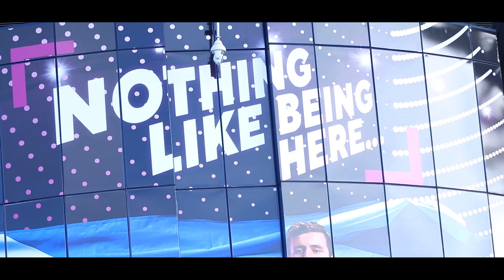The Road to Murrayfield - Strathallan School U16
The Road to Murrayfield takes hard work, humility, and having fun.

Watch our U16A journey to the @ScottishRugby Schools Cup Final.

Well done to every player, parent, coach, and supporter this season, and congratulations to Stewart's Melville for the win on the day.

Edited and produced by Struan Davie. Footage captured by Dominic Glasgow and Struan Davie.